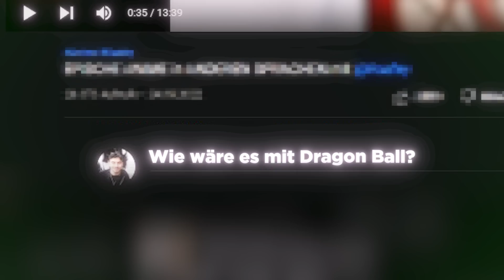GÄNSEHAUT ANIME in ANDEREN SPRACHEN mit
Anime in Verschiedenen Sprachen von Naruto zu JoJo!

Mit dabei: @Raafey

(Spotify, Apple Music, Deezer etc)

LofiVibe auf YouTube!

🐉 Zum Anime-Superstore! (10% ab 75€ Bestellwert!)

Wenn euch das Video gefallen habt schreibt gerne noch einen Kommentar unter das Video! Falls ihr mich zusätzlich unterstützen wollt könnt ihr auch gerne die Kanalmitgliedschaft aktivieren! 🥳